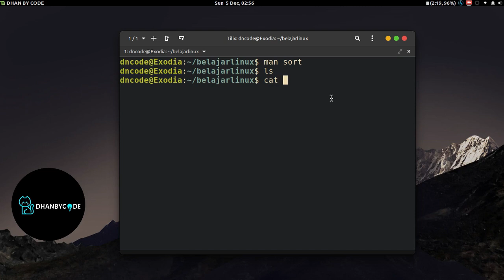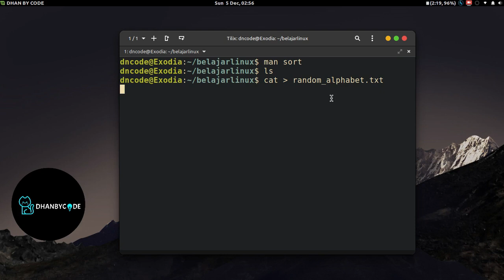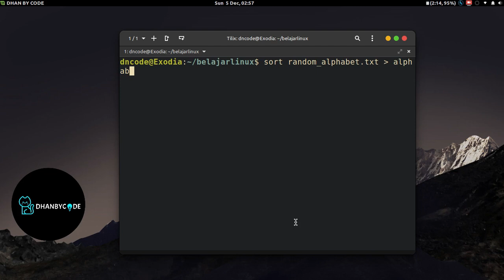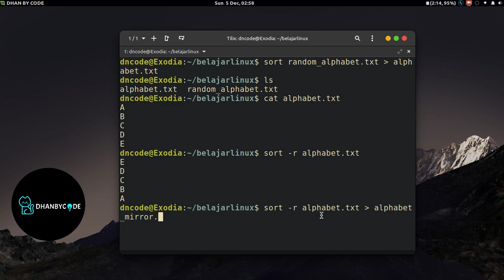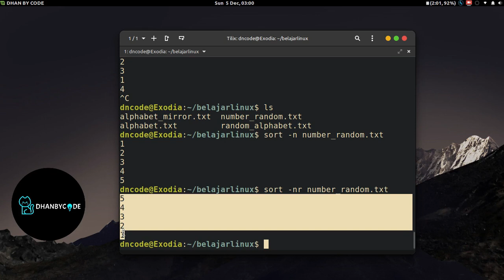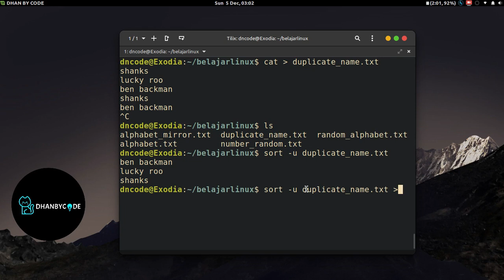Perintah Dasar Linux | Perintah Linux #38 - SORT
Perintah dasar linux  kali ini kamu akan belajar perintah dasar linux yaitu perintah linux sort , tutorial linux  ini cocok bagi kamu yang baru belajar linux (linux untuk pemula) yang ingin memperkuat pondasi linux dasar baris perintah linux karena dengan disertai contoh yang lengkap agar kamu bisa lebih memahami perintah dasar linux tersebut. dan dalam tutorial linux ini saya menggunakan sistem operasi linux yaitu linux mint, dan kamu bisa menerapkannya juga di ubuntu.